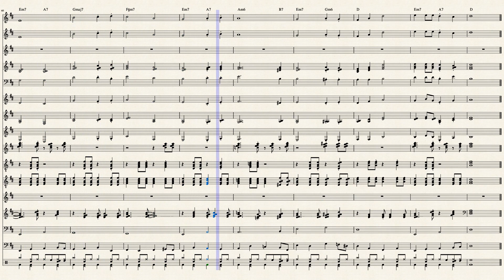Tom Pillibi - Jacqueline Boyer - Eurovision Song Contest Winner - 1960 - Frankrijk by André Popp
Tom Pillibi - Jacqueline Boyer - Arrangement: André Wils
Zie Piano en Voice versie:
Het Eurovisiesongfestival 1960 was het vijfde Eurovisiesongfestival en vond plaats op 29 maart 1960 in Londen, Engeland. Het programma werd gepresenteerd door Katie Boyle. Van de 13 deelnemende landen won Frankrijk met het nummer "Tom Pillibi", uitgevoerd door Jacqueline Boyer. Dit lied kreeg 32 punten, 25% van het totale aantal punten. De prijs werd uitgereikt door de Nederlandse winnares van 1959 Teddy Scholten. Met 25 punten werd Verenigd Koninkrijk tweede, gevolgd door Monaco met 15 punten.
Hoewel Nederland het voorgaande jaar de wedstrijd had gewonnen besloot dat land het festival niet voor een tweede keer in drie jaar tijd te organiseren. Daarom bood het Verenigd Koninkrijk aan het evenement te organiseren.

The 1960 Eurovision Song Contest was the fifth Eurovision Song Contest and took place on March 29, 1960 in London, England. The program was presented by Katie Boyle. Of the 13 participating countries, France won with the song "Tom Pillibi", performed by Jacqueline Boyer. This song received 32 points, 25% of the total number of points. The award was presented by the Dutch winner of 1959 Teddy Scholten. United Kingdom came in second with 25 points, followed by Monaco with 15 points.
Although the Netherlands had won the competition the previous year, that country decided not to organize the festival for a second time in three years. Therefore, the United Kingdom offered to organize the event.

bron: Wikipedia